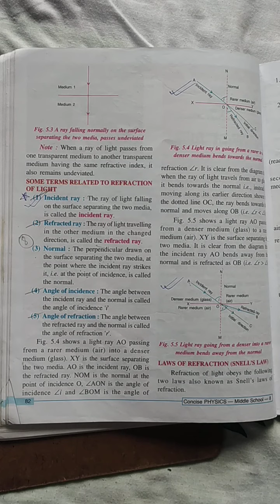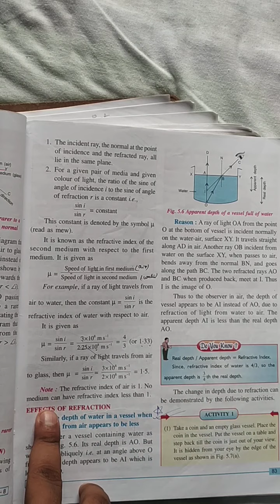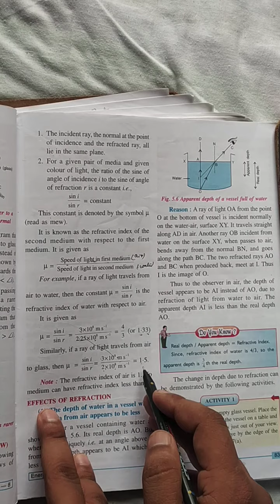Laws of Refraction , Snell's Law Video#03 class 8